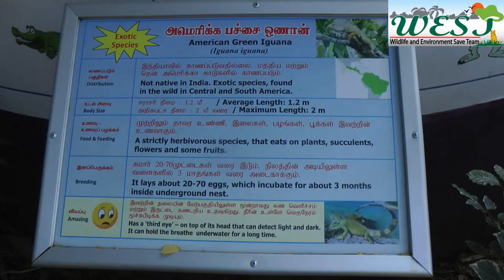Green Iguana Iguanas are one of the most intelligent pets Reptiles Park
Green iguana.
Also known as the American iguana and Scientific name Iguana iguana.
Green iguanas are found throughout tropical and subtropical North and South America.
Iguanas are not dangerous or aggressive to humans but They can sometimes carry salmonella bacteria.
Iguanas are probably one of the most intelligent of all reptile pets.
Male green iguanas can grow to over five feet in length and weigh up to 17 pounds.
Hatchling and young green iguanas usually have bright green coloration.
The Green Iguana is a herbivorous reptile, eating fruits and vegetables solely in their captive diet.